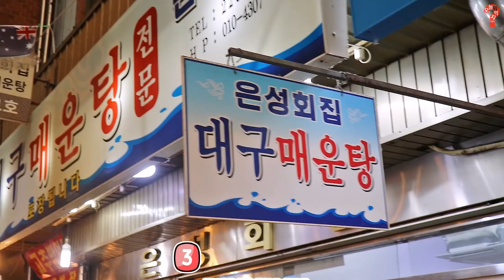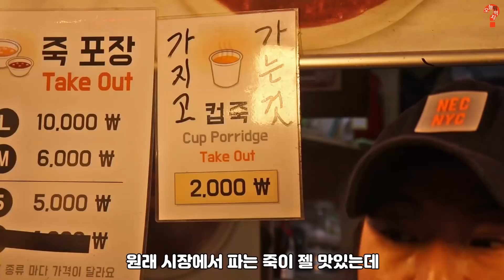[오늘 뭐 먹지?] 시장먹방의 성지 광장시장 풀코스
시장먹방의 성지 ✨광장시장 풀코스✨
이제 진짜 뿌시러 갈 때 된듯..ㅇㅇ
알탕 비쥬얼 진짜 뭔데;;👏